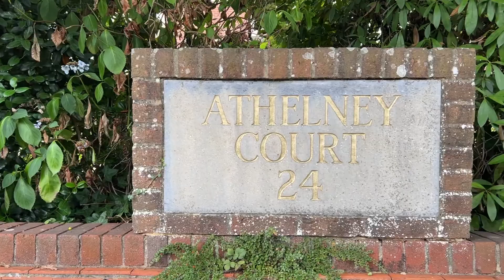F8 Athelney Court , Eastcliff, Near Bournemouth Clifftop & Beaches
A well presented two bedroom first floor purpose built flat situated within walking distance of Bournemouth's Beaches (0.4 miles), also convenient for Bournemouth Town Centre, Bournemouth Travel Interchange (rail, road, coach, bus), road travel links including the Wessex Way.

The accommodation offers lounge/diner with South facing balcony, kitchen with fully integrated appliances, modern bathroom and two double bedrooms.

The property also benefits from double glazing, gas fired central heating, communal garden and terrace, visitor parking, and allocated undercroft parking space.

Share of freehold with remainder of 999 year lease.